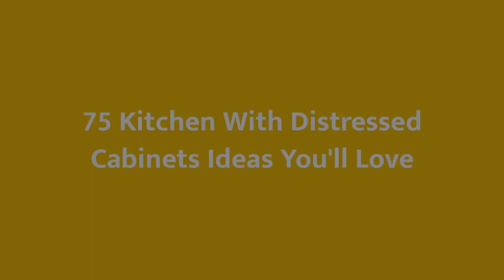75 Kitchen With Distressed Cabinets Design Ideas You'll Love 🟡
0:00:00 - Intro
0:00:12 - Kitchen With Distressed Cabinets Design Ideas You'll Love: Inspirations 1 to 25
0:03:03 - Kitchen With Distressed Cabinets Design Ideas You'll Love: Inspirations 26 to 50
0:06:07 - Kitchen With Distressed Cabinets Design Ideas You'll Love: Inspirations 51 to 75